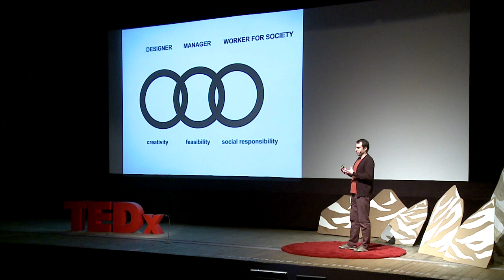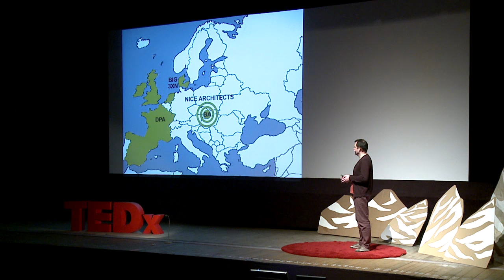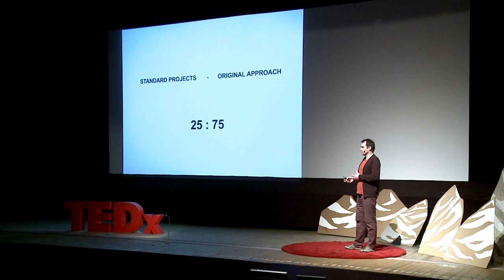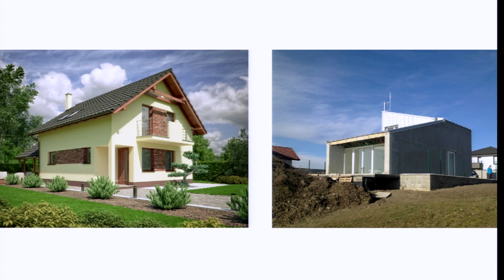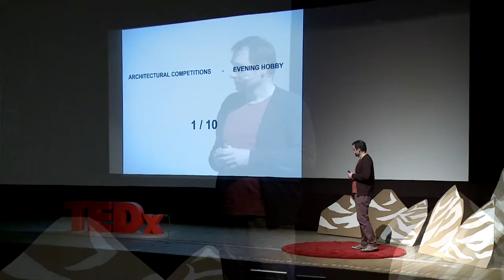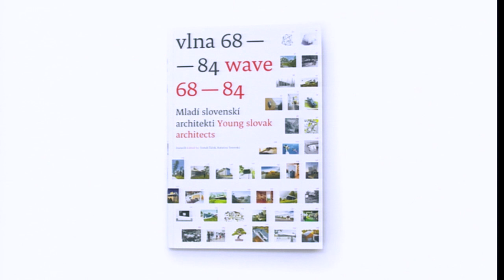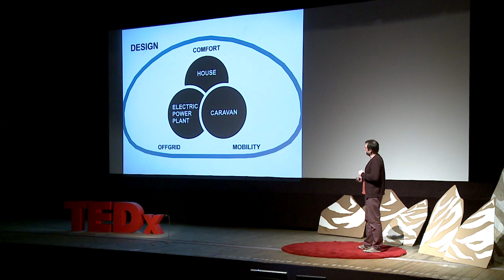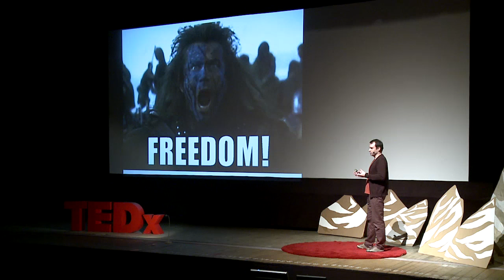Freedom in creativity | Tomáš Žáček | TEDxYouth@Bratislava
Sloboda v tvorbe
Tomáš sa venuje architektúre a spolu so svojimi kolegami vytvoril projekt Ecocapsule. Tento malý nízko energetický príbytok rúca hranice cestovania a dovolí Vám bývať kdekoľvek a v akýchkoľvek podmienkach.

Tomas devotes all his time to architecture. He and his colleagues created Ecocapsule. This revolutionary, energetically self-sufficient housing pushes the borders of travel and enables you to live wherever and in any immaginable weather conditions.

27. february 2016 DK Zrkadlový háj, Bratislava, Slovakia